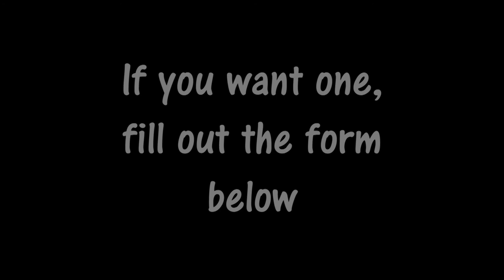Lavender Kinz banner (taking requests)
form
channel name:
anything else you want it to say:
webkinz:
color scheme:
theme:
extra: